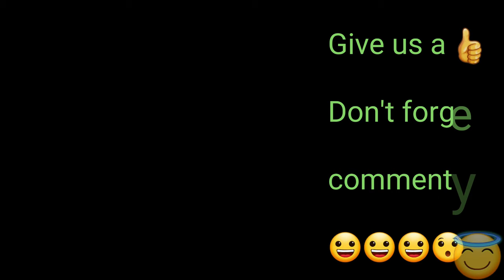Intergalactic Space Wars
In this episode Sonnie and Dad hit Heysham prom to test out the new Christmas toys with nerf gun, Captain America Shield gun, walkie talkies and skateboard. Anything can happen! We also stopped by the climbing wall at Heysham which is open to public 🤯🤯🤡🤡😜😜